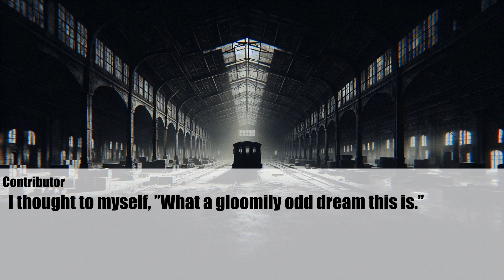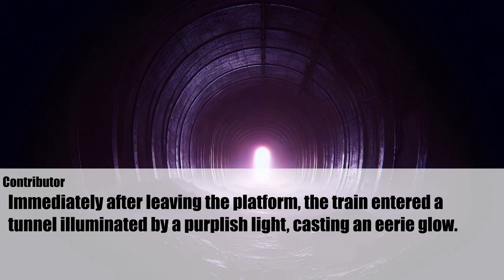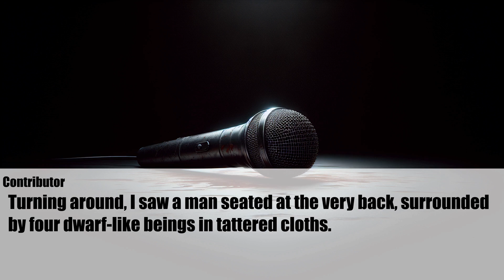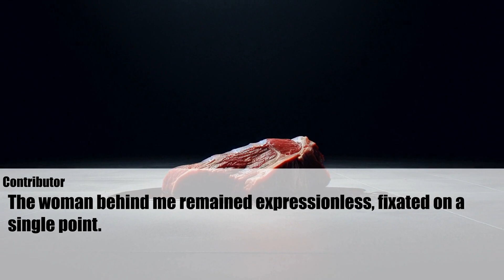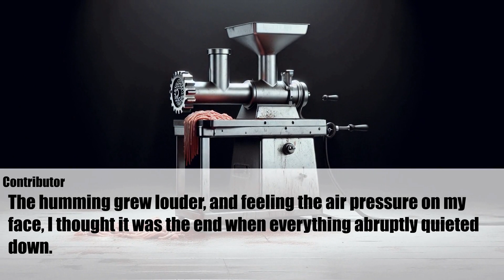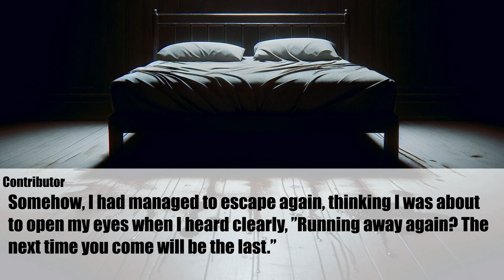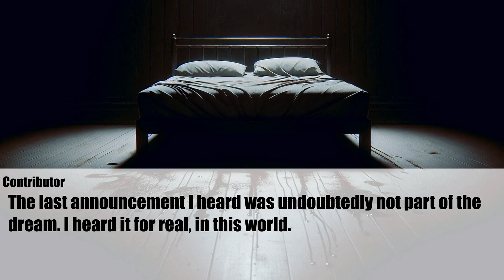Monkey Dream | Urban Legends Story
Your support means a lot to us. Also, we'd love to hear from you!We're always looking to improve and your input is highly valued.

◆Original Thread
Shall we collect scary stories that are so terrifying they're no joking matter?
Licensed by 5ch

◆Our Mission
We are passionate about sharing the unique atmosphere and structure of Japanese horror tales with audiences beyond Japan.
Our goal is to highlight the richness of Japanese horror narratives through this channel,
showcase their influence on the artistic value of foreign films and literature,
and promote appreciation for these incredible stories worldwide.

To achieve this, we source stories from Japan's horror-rich 2ch discussion board,
translate them to be easily understandable for our global audience, and use engaging visuals and subtitles.
We are committed to creating content that is both informative and highly entertaining.

scary stories, scary true stories, true creepy stories, japanese horror stories